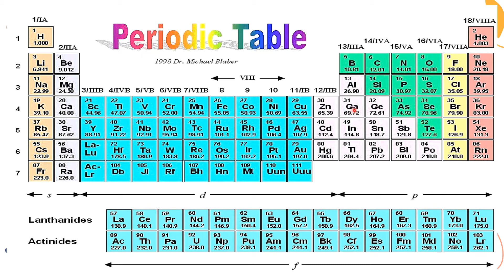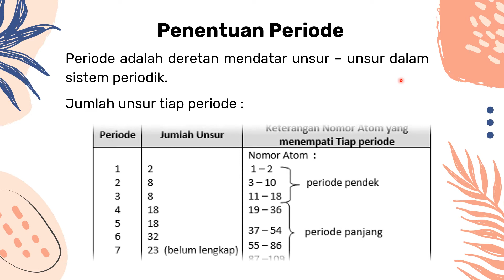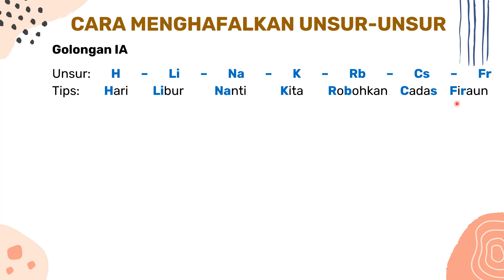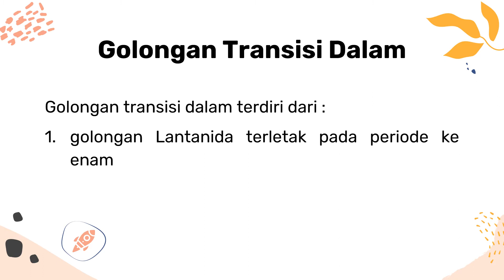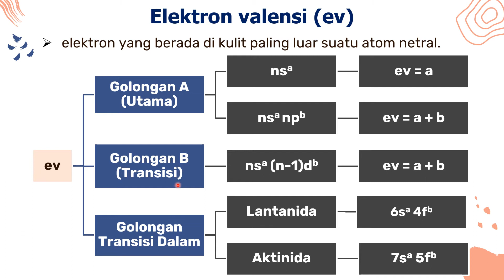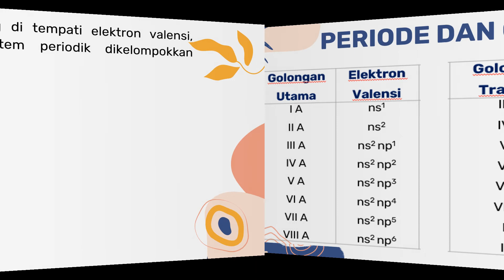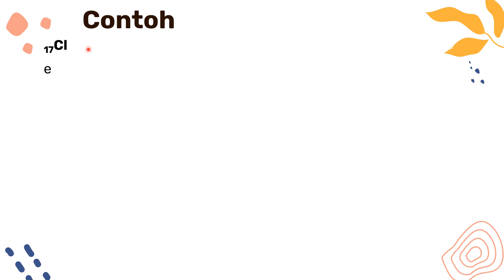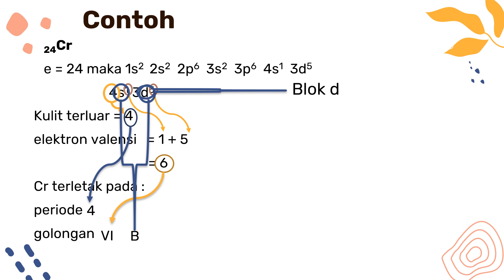PERIODE, GOLONGAN, DAN PENENTUAN LETAK UNSUR LENGKAP DENGAN CONTOH SOAL DAN TRIK MUDAH